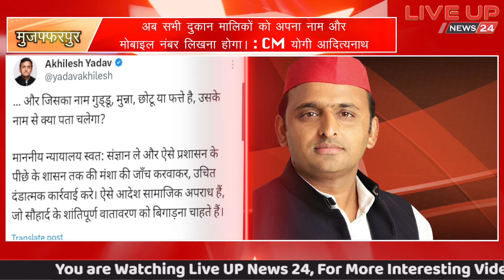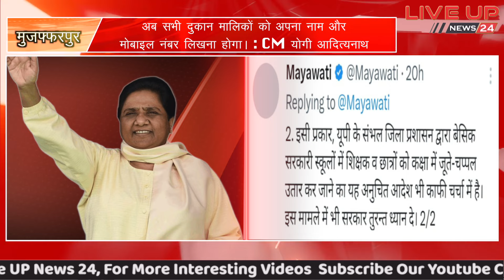Kanwar Yatra 2024 : कांवर यात्रा पर फरमान दुकान भी हिंदू-मुसलमान ! | CM YOGI | AKHILESH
LIVEUPNEWS24  News Channel:

Liveupnews24 भारत का सर्वश्रेष्ठ हिंदी न्‍यूज चैनल है । Liveupnews24 न्‍यूज चैनल राजनीति, मनोरंजन, बॉलीवुड, व्यापार और खेल में नवीनतम समाचारों को शामिल करता है।

About Channel:
Liveupnews24 is India's Best Hindi News Channel. Liveupnews24 News Channel

Covers The Latest News, Breaking News, Politics, Entertainment News, Business

News and Sports News.